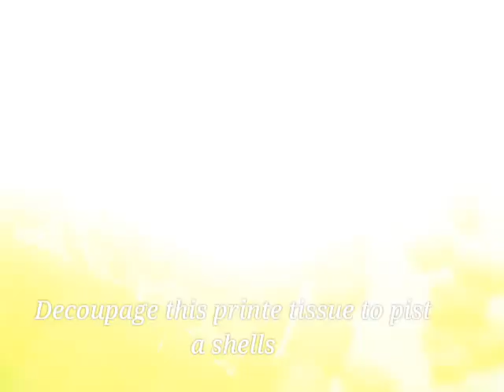Decoupage Pistachio Shell Necklace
Necklace made with Pista Shells ..
Radhika-hobbycrafts.blogspot.in